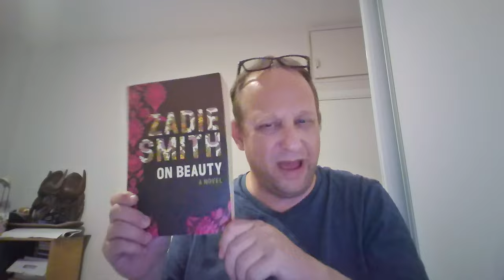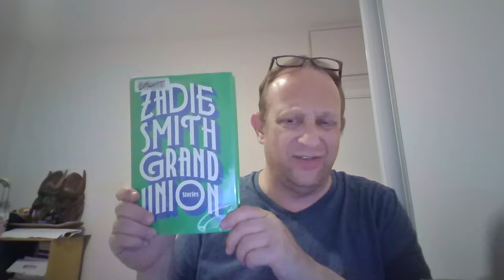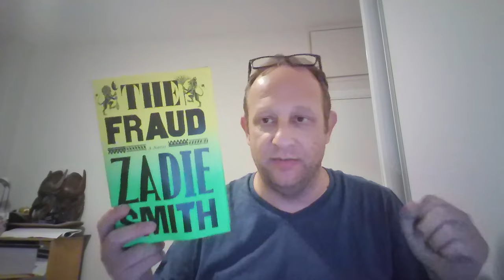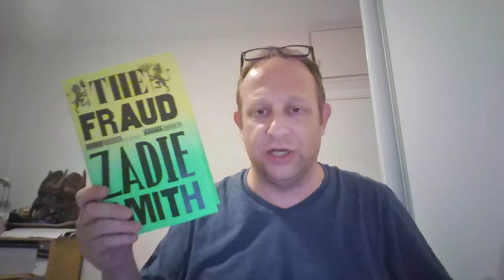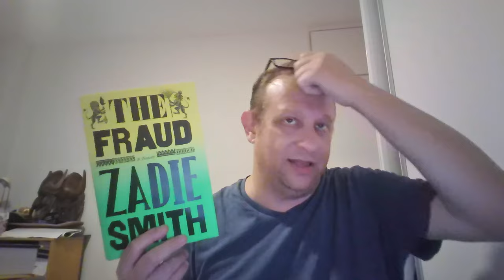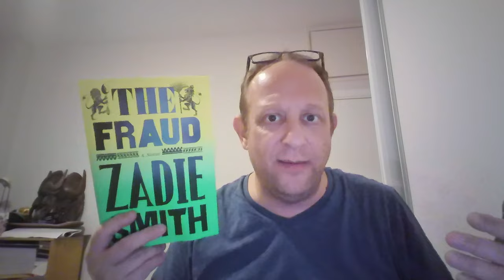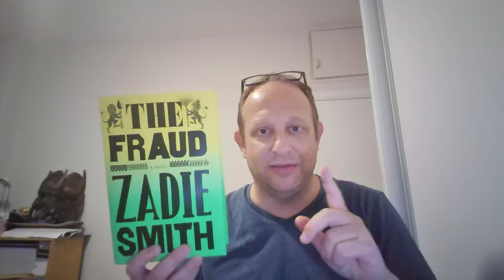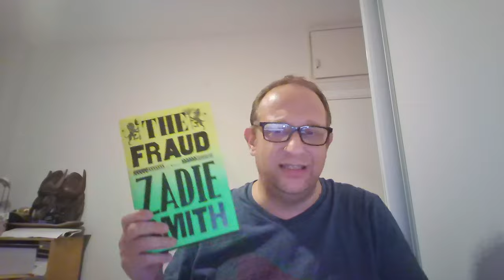The Fraud by Zadie Smith - Book Review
I've been reading Zadie Smith since her first novel and I've read all her subsequent novels. I think she's aces.

The Fraud is funny, literary, political, clear-sighted, and a joy to read. I think this is an author at the height of her powers and we're lucky to be getting a significant new novel from her.